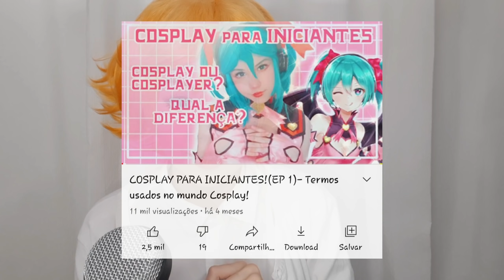COSPLAY PARA INICIANTES! (EP3)- tudo o que você precisa saber sobre lentes de contato!👀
@Karen _chan_nya

💕💕 OBRIGADA MAIS UMA VEZ 💕💕

有り難う 🌸(〃＾▽＾〃)🌸